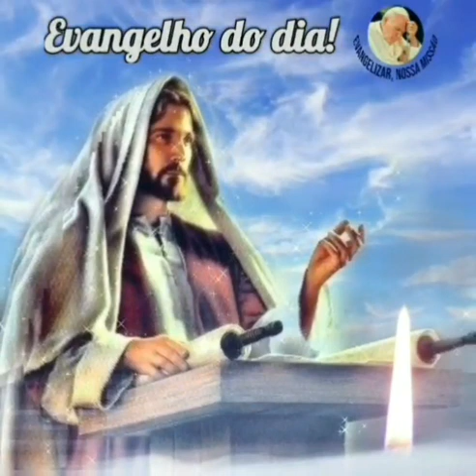Clique e ouça o Evangelho do dia com - Sílvio Gomes 🙏